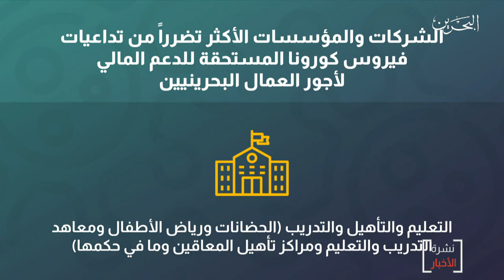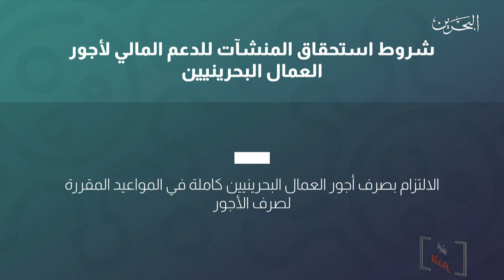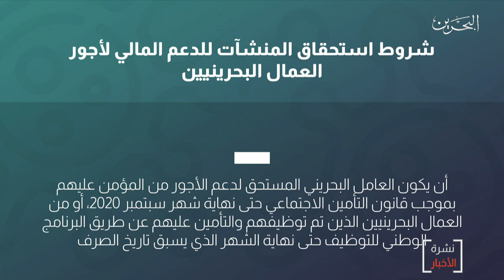البحرين مركز الأخبار : وزير العمل يعلن عن تحديد القطاعات الأكثر تضرراً من تداعيات فيروس كورونا.